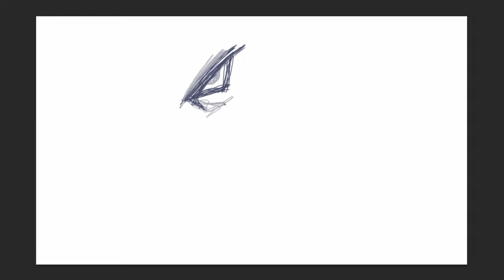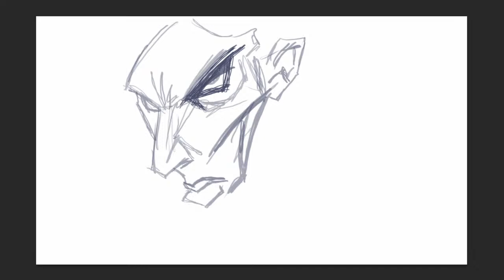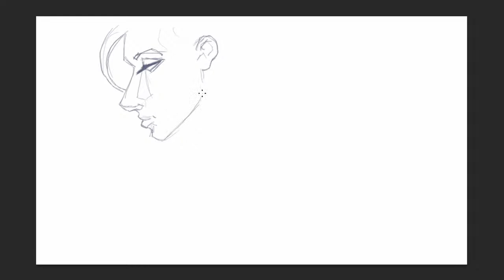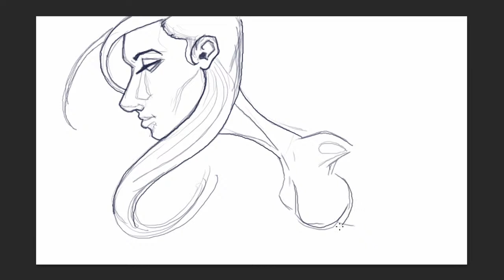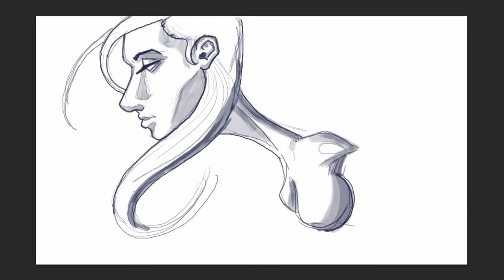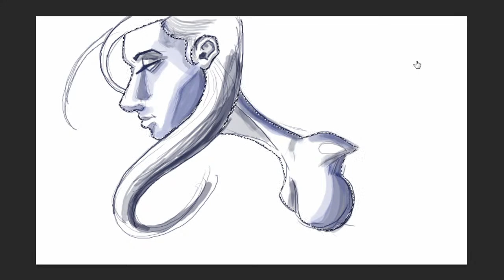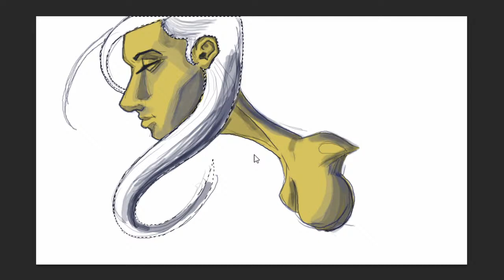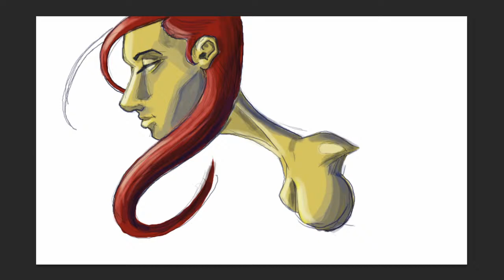Doodling to Thanos Beats